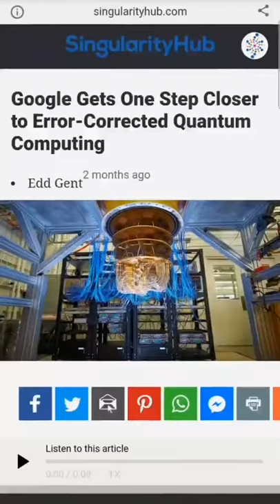Technology of the Future Quantum computing#shorts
Technology of the Future Quantum computing